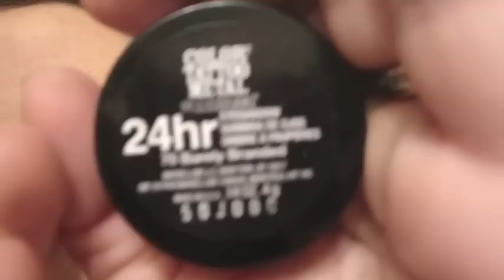Get Ready With Me: Naked 2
Hello everyone!  I am still testing the waters of editing on my MacBook Pro.  So far I love it.  Much easier.  Please excuse me if there are any weird things happening here or there.  I am just trying to get a hang of it before I get into any more detailed videos.

xoxo,
Laura